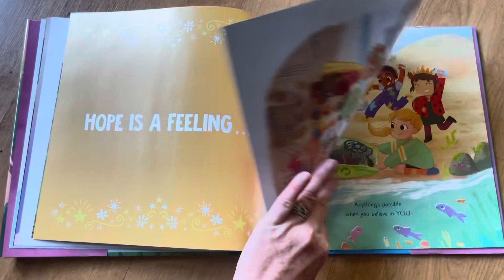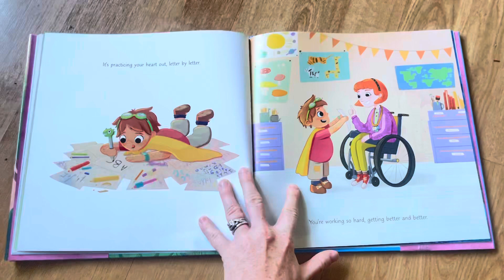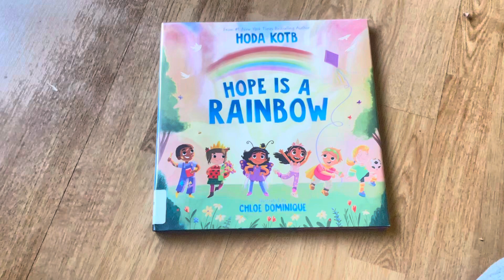Hope is a rainbow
Hope is a superpower it can change your perspective, it can help you stay positive and it can keep your light shining bright.